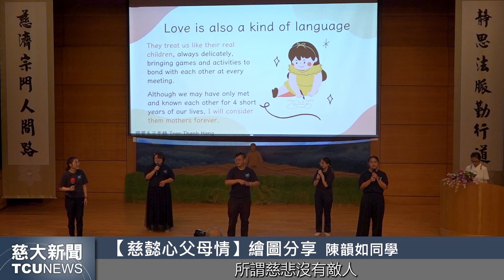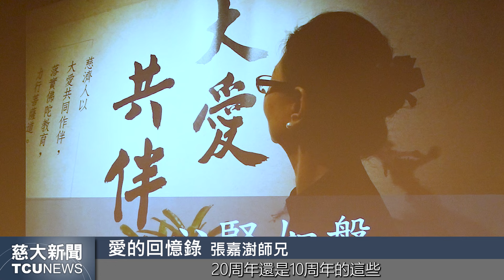慈大新聞- 陪伴是最奢侈的禮物 感謝慈誠懿德無條件的付出